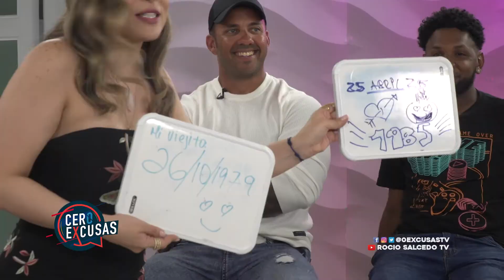¿Conoces tu pareja? kae Hernández y Ricky Rodríguez - La Niki y ETS Daniel / CERO EXCUSAS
No olvides subscribirte a nuestro canal y hacer clic en la campanita, para ver los nuevos contenidos de Cero Excusas.